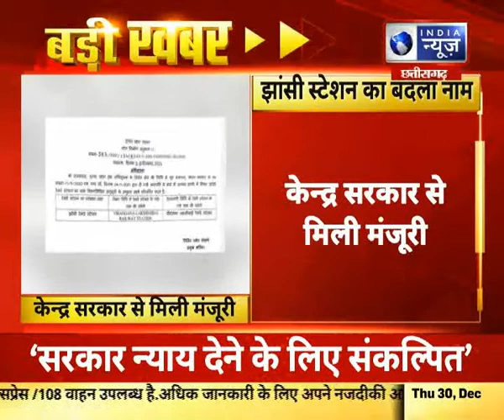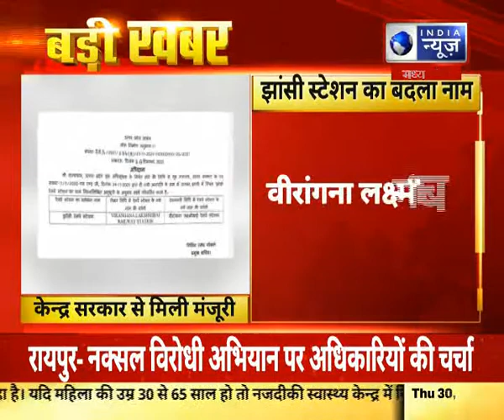Breaking News : झांसी स्टेशन का बदला नाम || India News MPCG